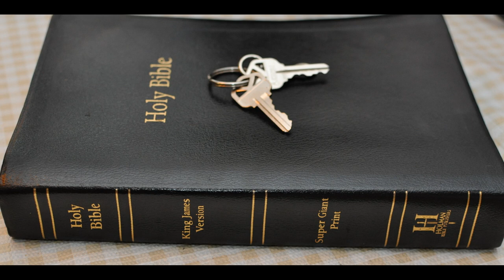Joel Chapter 2 Part A DotL pt 9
Joel Chapter 2 Part A
Joel Chapter 2: 1 Blow ye the trumpet in Zion, and sound an alarm in my holy mountain: let all the inhabitants of the land tremble: for the day of the LORD cometh, for it is nigh at hand;

2 A day of darkness and of gloominess, a day of clouds and of thick darkness, as the morning spread upon the mountains: a great people and a strong; there hath not been ever the like, neither shall be any more after it, even to the years of many generations.

3 A fire devoureth before them; and behind them a flame burneth: the land is as the garden of Eden before them, and behind them a desolate wilderness; yea, and nothing shall escape them.

4 The appearance of them is as the appearance of horses; and as horsemen, so shall they run.

5 Like the noise of chariots on the tops of mountains shall they leap, like the noise of a flame of fire that devoureth the stubble, as a strong people set in battle array.

6 Before their face the people shall be much pained: all faces shall gather blackness.

7 They shall run like mighty men; they shall climb the wall like men of war; and they shall march every one on his ways, and they shall not break their ranks:

8 Neither shall one thrust another; they shall walk every one in his path: and when they fall upon the sword, they shall not be wounded.

9 They shall run to and fro in the city; they shall run upon the wall, they shall climb up upon the houses; they shall enter in at the windows like a thief.

10 The earth shall quake before them; the heavens shall tremble: the sun and the moon shall be dark, and the stars shall withdraw their shining:

11 And the LORD shall utter his voice before his army: for his camp is very great: for he is strong that executeth his word: for the day of the LORD is great and very terrible; and who can abide it?

12 Therefore also now, saith the LORD, turn ye even to me with all your heart, and with fasting, and with weeping, and with mourning:

13 And rend your heart, and not your garments, and turn unto the LORD your God: for he is gracious and merciful, slow to anger, and of great kindness, and repenteth him of the evil.

14 Who knoweth if he will return and repent, and leave a blessing behind him; even a meat offering and a drink offering unto the LORD your God?

15 Blow the trumpet in Zion, sanctify a fast, call a solemn assembly:

16 Gather the people, sanctify the congregation, assemble the elders, gather the children, and those that suck the breasts: let the bridegroom go forth of his chamber, and the bride out of her closet.

17 Let the priests, the ministers of the LORD, weep between the porch and the altar, and let them say, Spare thy people, O LORD, and give not thine heritage to reproach, that the heathen should rule over them: wherefore should they say among the people, Where is their God?

18 Then will the LORD be jealous for his land, and pity his people.

19 Yea, the LORD will answer and say unto his people, Behold, I will send you corn, and wine, and oil, and ye shall be satisfied therewith: and I will no more make you a reproach among the heathen: